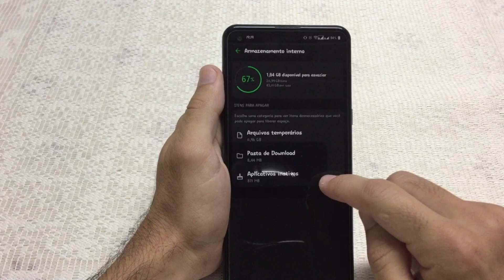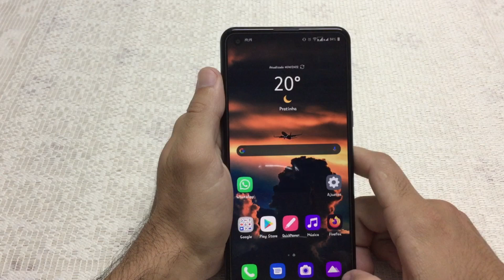COMO LIBERAR MUITO ESPAÇO NO LG K51S...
Nesse vídeo vou mostrar como liberar muito espaço nos celulares da lg